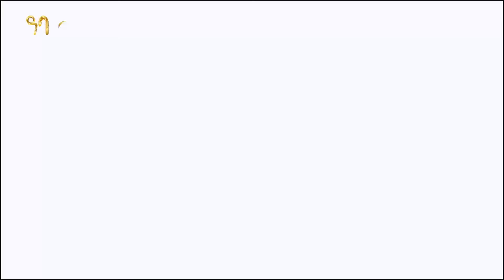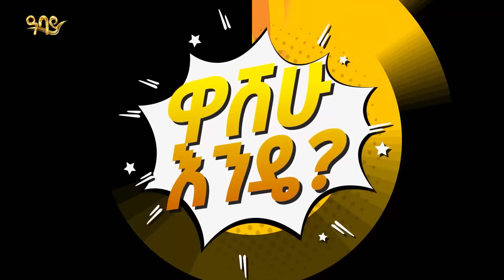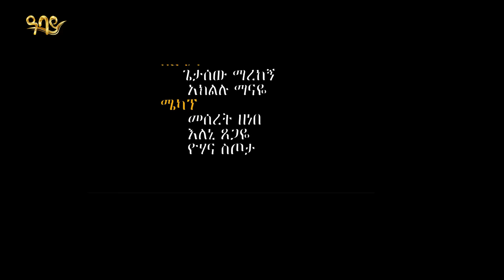ተዋናይት ማርታ ግርማ እና ኮመዲያን ያሲን ረዲ ... " ሚስቴ ኤርፎን ሰክታ ስልኳን ተበላች " ፍልፍሉ- ዋሸሁ እንዴ? washew ende?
ልዪ የመዝናኛ የሳቅ ድግስ በ ዓባይ አገልግል ከ ተወዳጁ ድምጻዊ አሸብር በላይ  እና ኮሜዲያን ሚሊዮን አበበ  ጋር እሁድ ከቀኑ 7:00 ጀምሮ በ ዓባይ ቲቪ እንዲሁም ከ ሰኞ እስከ ረቡዕ ከምሽቱ 2፡00 ሰአት በ ዓባይ ቲቪ ዩትዩብ ቻናል ይጠብቁ!

This Sunday at 7:00 (LT) Afternoon on Abbay TV & Canal +, the humorous Washehu Ende show will be shown with Musician Ashebir  Belay and Comedian Million Abebe.

You can also watch on the Abbay TV YouTube channel from Monday to Wednesday at 2:00 (LT) Evening.
Watch us with a bright smile on your face.